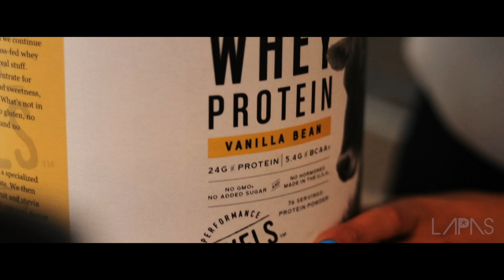North Star Fitness & The Lapas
The Lapas get personalised workout & nutrition plans from North Star Fitness founder Maria. Come see why we love her holistic training method!